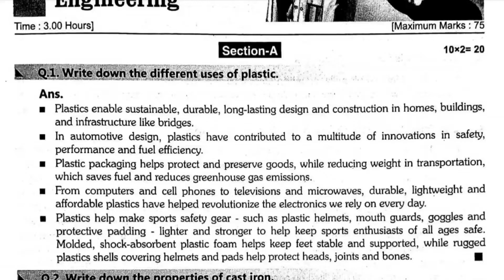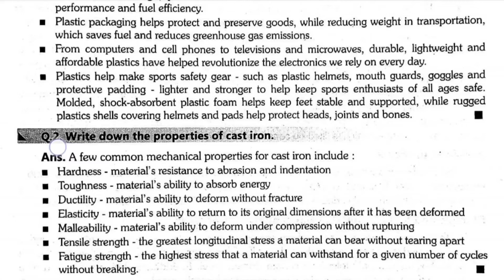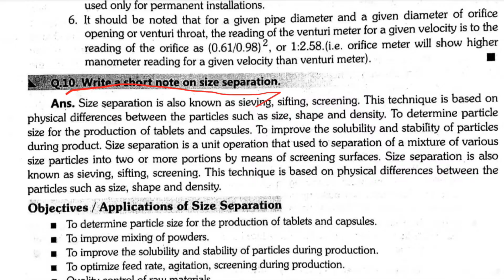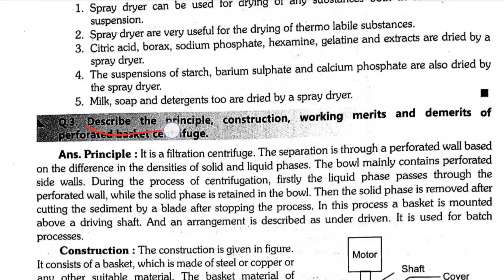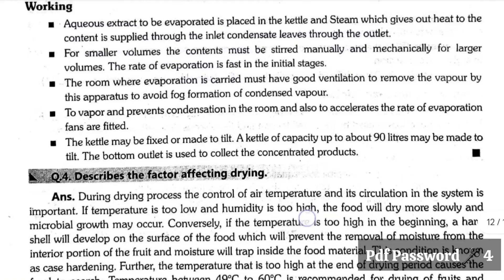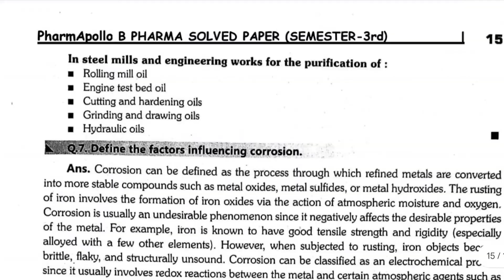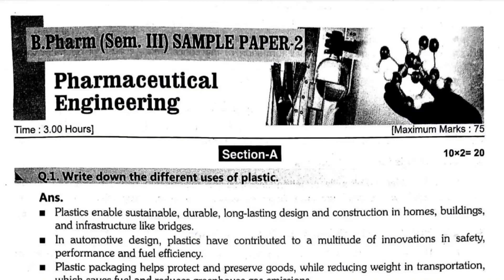Pharmaceutical engineering | BP304T B Pharm Sample Paper 2 | aktu Important question solution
Pdf Link 1 :
Pdf Link 2: Go to Telegram and search "PharmApollo" Telegram Channel

Playlist: Aktu Solved Paper of 1st semester 2021-22:

 2.
 3.
 4.
 5.
 6.